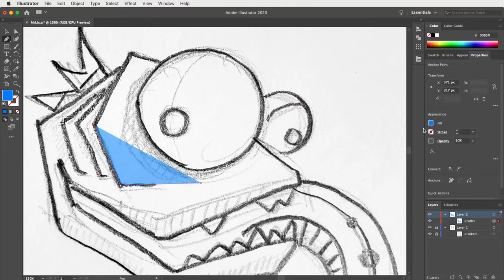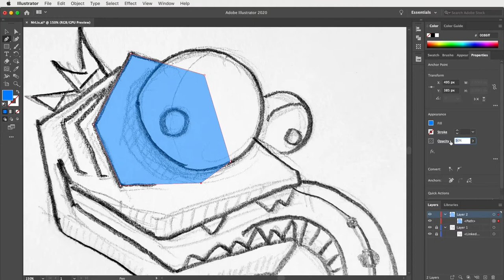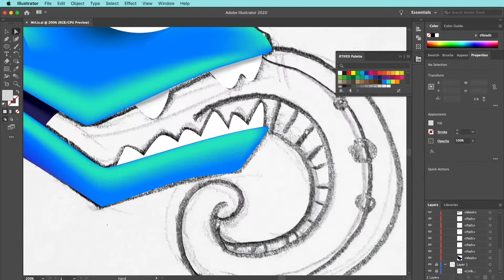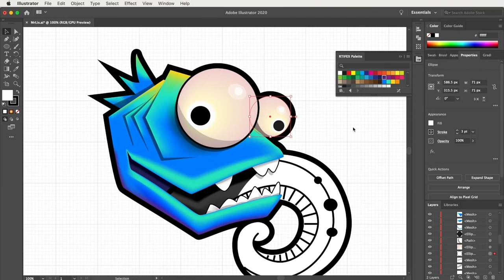You NEED to Try Illustrator's Mesh Tool *SMOOOTH*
I upgrade Mr. Lix in Adobe Illustrator using the Gradient Mesh tool, instead of just flat color, to fill up my design with smooth vector gradients.  That's right, now I can throw this design up on a billboard without pixelation or loss of quality.

It takes a while to get used to this tool with everything so connected, but hopefully this quick tutorial video gives you a good idea what you can accomplish with it, given some time and determination.

* Canson Mixed Media Sketchbook
* Canson Sketch Pad
* Staedtler Mars Lumograph Graphite Pencil Set
* Staedtler Pencil Sharpener
* Kuru Toga Mechanical Pencil Kit
* Drawing Tool Kit
* Uni-Ball Signo White Gel Pen
* Sakura Pigma Micron Pens
* Prismacolor Premiere Colored Pencils
* Copic Markers 36ct Sketch Basic Set

💻 TOOLS:
Adobe Illustrator